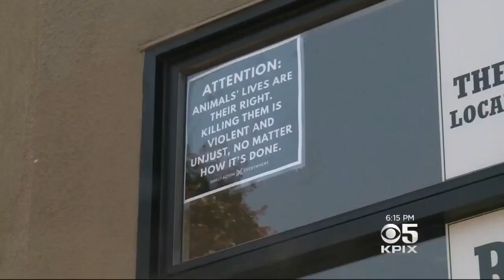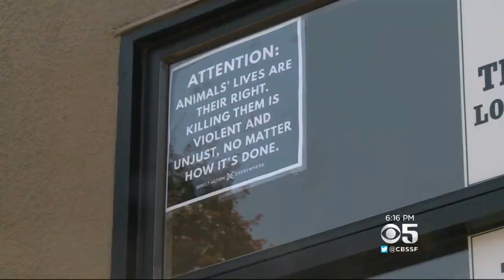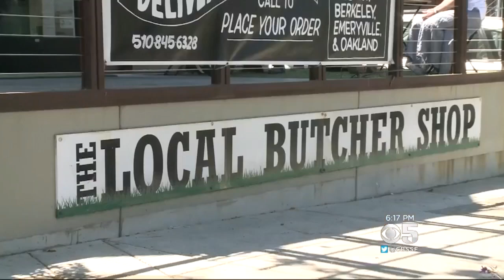Berkeley Butcher Shop Posts 'Warning' To Appease Animal-Rights Protesters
Plagued by animal-rights activists protesting their business, The Local Butcher Shop in Berkeley placed a sign outside their establishment "warning" that meat comes from animals. Emily Turner reports. (8-3-17)